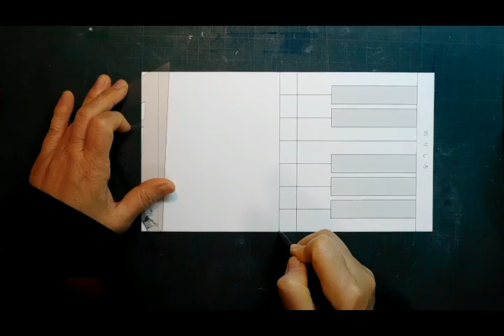kimie gangi 飛び出すピアノのメッセージカード NEW ①白い鍵盤の作り方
型紙をダウンロードして、作る飛び出すピアノのメッセージカードです。
昨年の物よりより簡単にできるように型紙をバージョンアップしています。
ポップアップカード初心者でも作れるように、作り方も３つに分けて説明しています。
今回は「白い鍵盤の作り方」です。
型紙は、下記のURLからダウンロードしてください。
BGMは即興ピアニスト朝田恵利さんの曲を使わせていただいています。